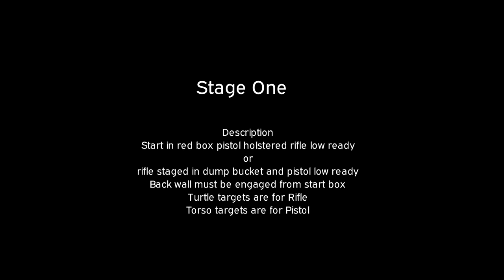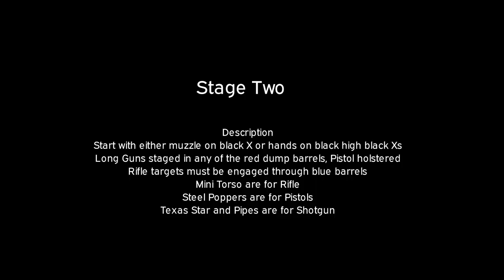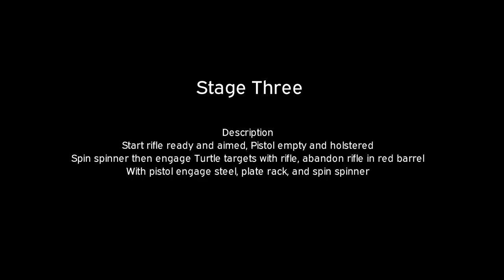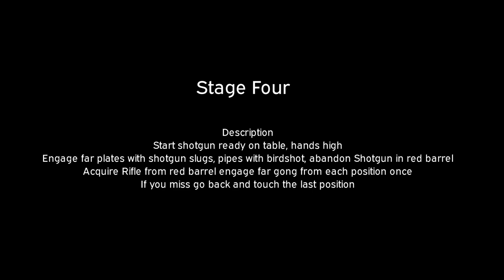WCFW3G 5-25-19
My attempt at Weld county Fish And Wildlife range 3 Gun event